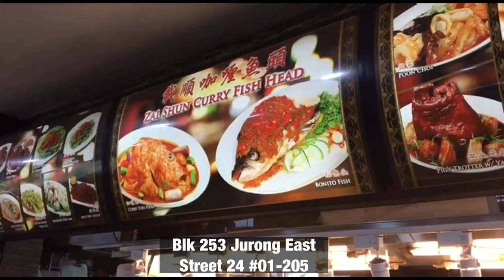Zai Shun Curry Fish Head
Assam Curry Fish Head made with the freshest Red Snapper at Zai Shun Curry Fish Head stall, find out why they made it into the Michelin Bib Gourmand